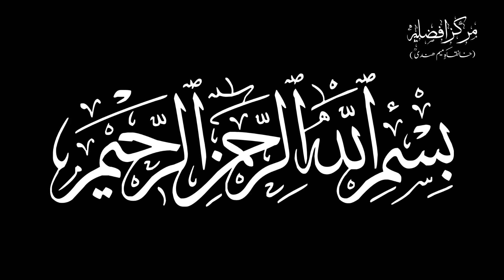Peer Parasti aur Ishq e Peer | By Meraj Afzaly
Taaleemi Nashist
Dated on:- 28th Oct 2021
At:- Nawada (Bihar)
India.

THANKS